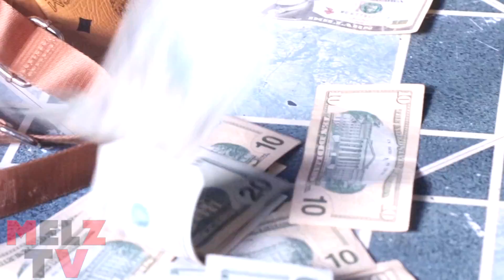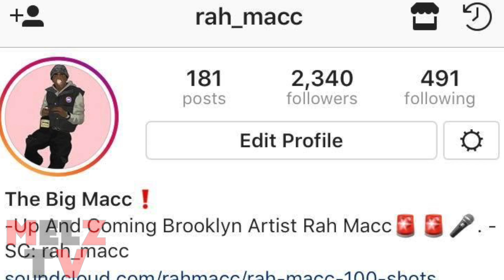RAH MACC TALKS NEW MIXTAPE SAYS HE STILL AROUND GETTING MONEY & RON SAVV DISS DEE SAVV